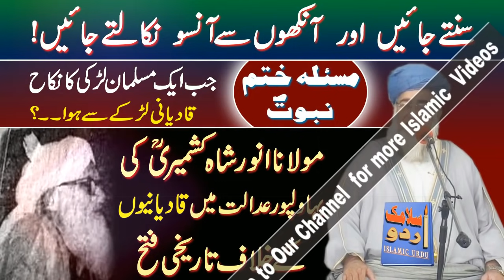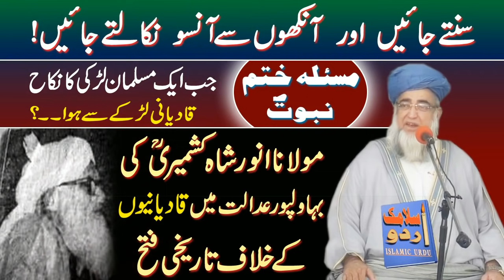Maulana Anwar Shah Kashmiri's victory against Qadianis in Bahawalpur court by Mufti Zarwali Khan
(Story of Maulana Anwar Shah Kamiri In Bahawalpur court When a Girl Married with Qadiani Boy)

(JazakAllahu Khair)